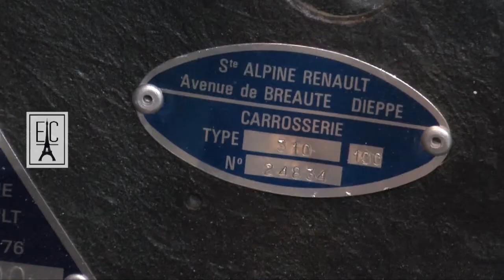RETROMOBILE 2017 STAND ALPINE - ESCALA CLASICA #521 (1de3)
Seguimos recorriendo Retromobile 2017, esta vez de la mano de Gustavo Piersanti, conocemos la historia de Alpine, que presentaba un nuevo integrante de la familia.